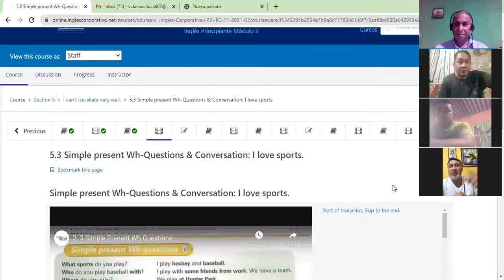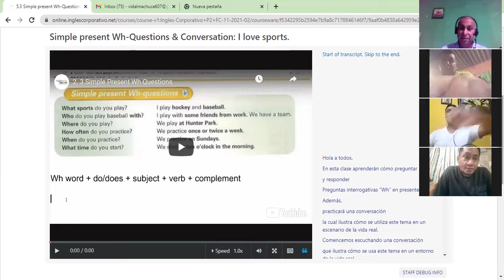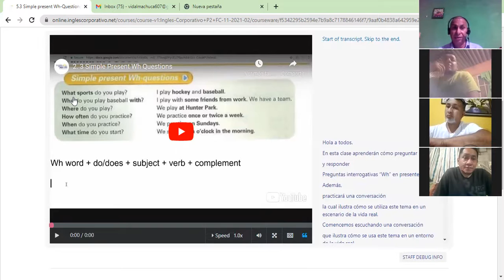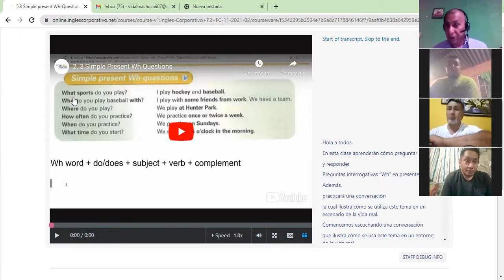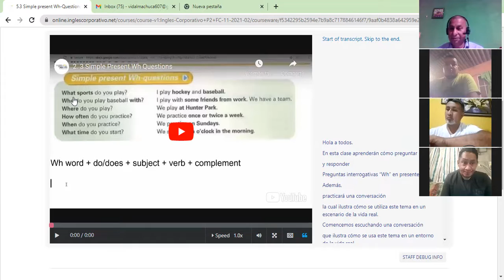Ingles Corporativo- Simple present wh A 12